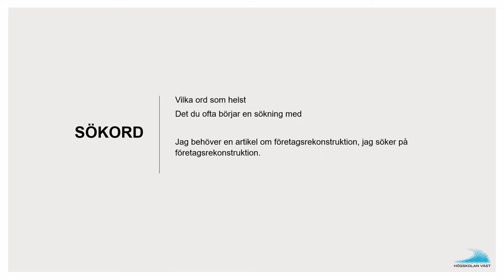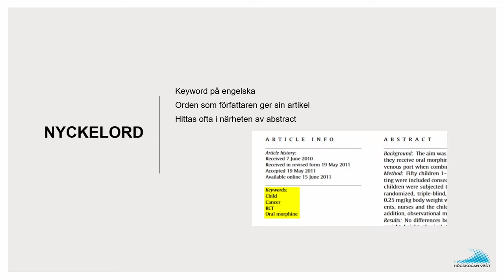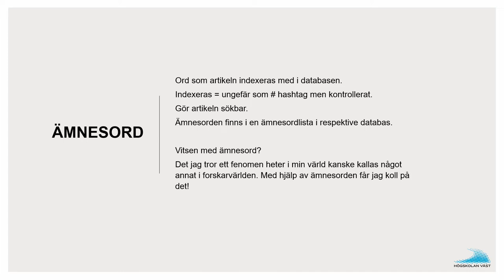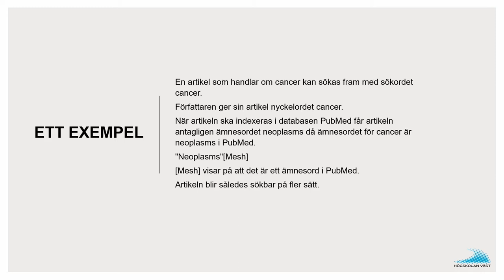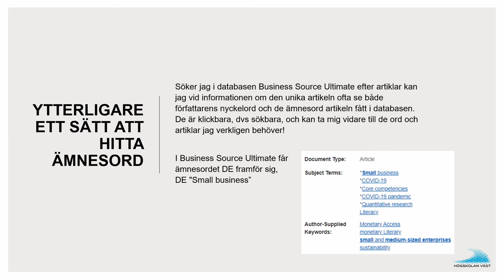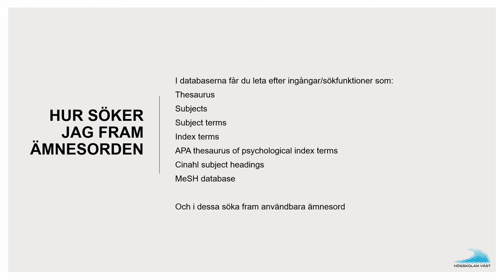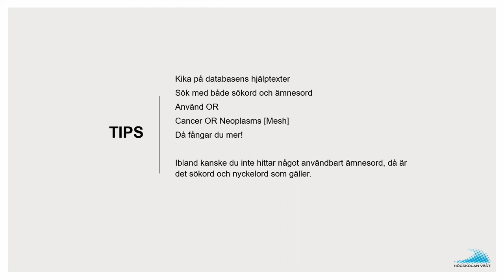Sökord, nyckelord och ämnesord, vad och varför?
En film som visar på skillnaderna mellan sökord, nyckelord och ämnesord.